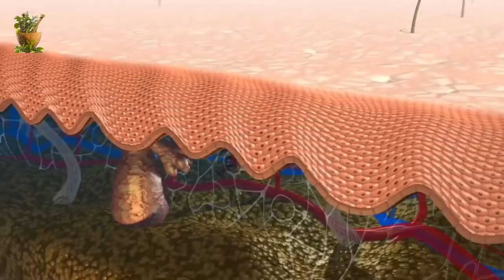रात मे ये पौधा लगा लो सुबह तक पूराने से पूराने दाद,खाज़,खुजली गायब मिलेगे|ringworm,Dad,khaj,khujali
धन्यवाद !